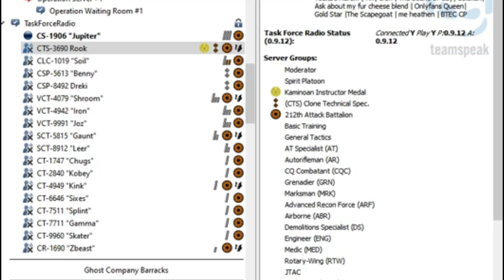The Killing of Clone Sergeant Jupiter (GRAPHIC)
the audacity in this man